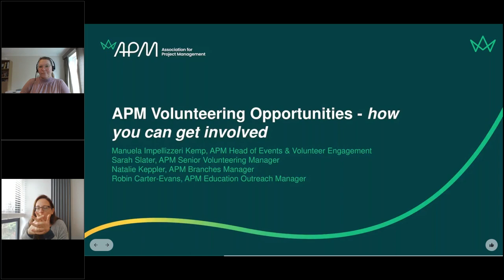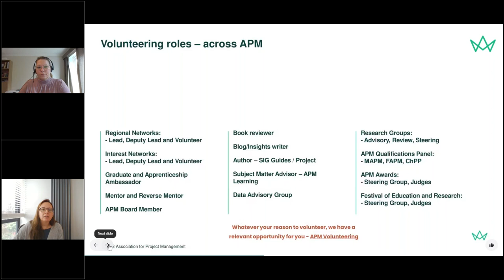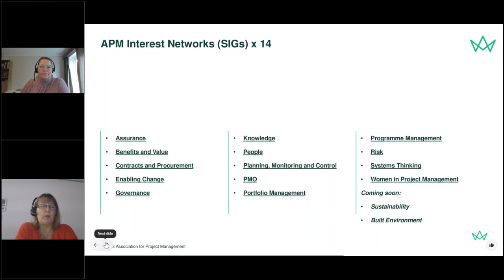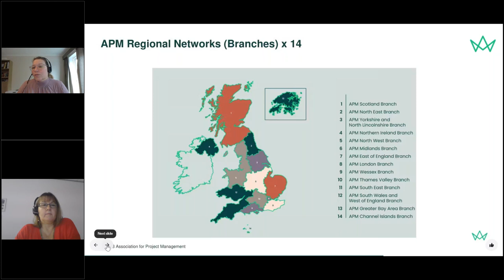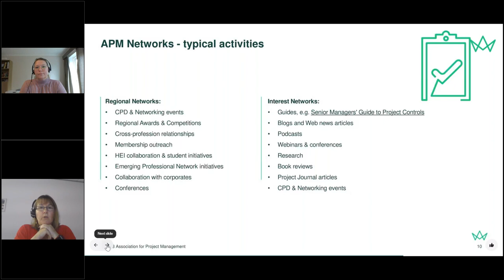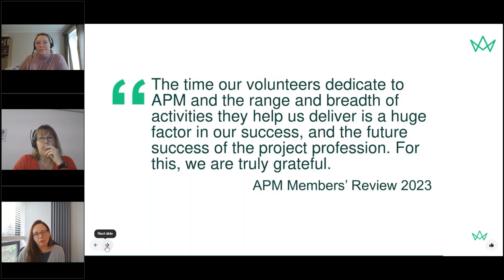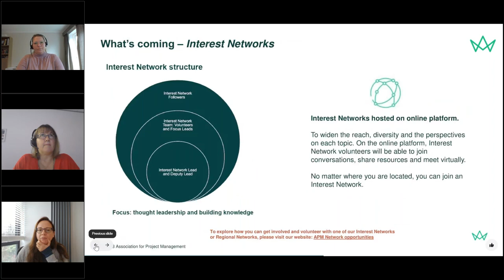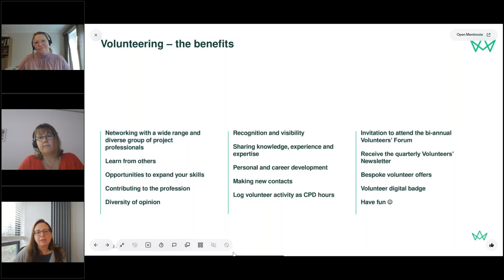APM Volunteer opportunities - Insights in how you can get involved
APM Volunteer opportunities - Insights in how you can get involved webinar

Content description:
Our volunteer insight webinar is your chance to find out more about the volunteering opportunities on offer from APM, how volunteering could benefit you and what the new offering will bring to the profession.
You’ll also hear how you can get involved with our live recruitment campaign that closes in just a few weeks’ time.